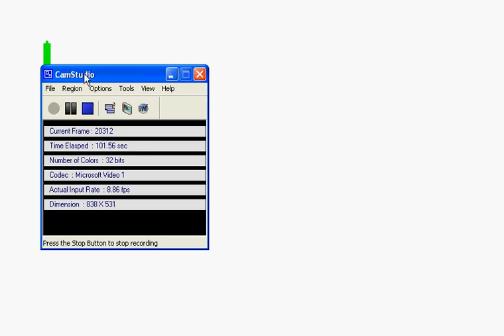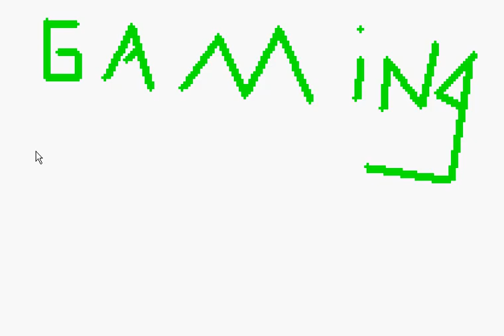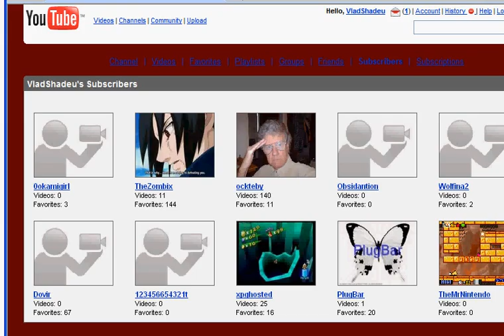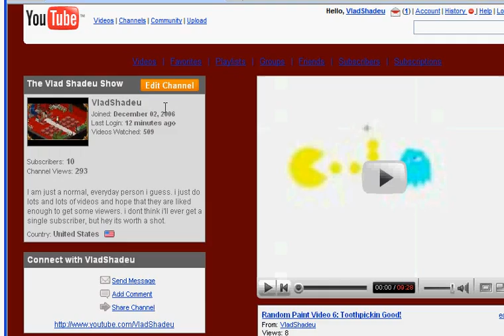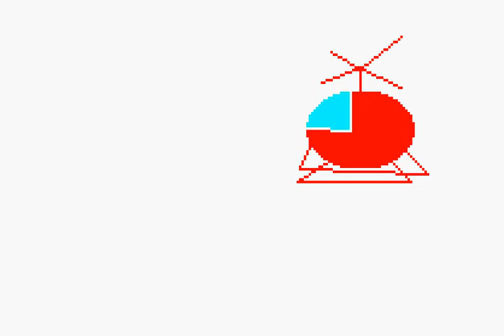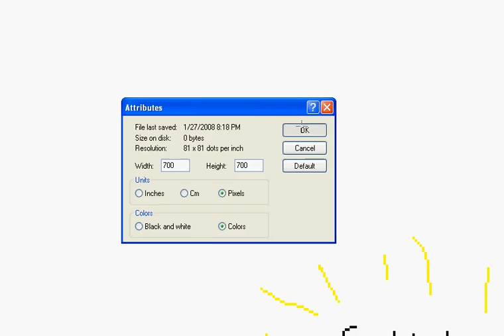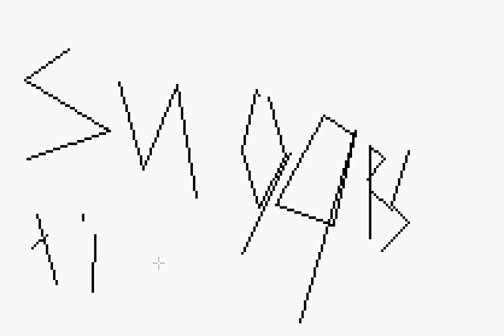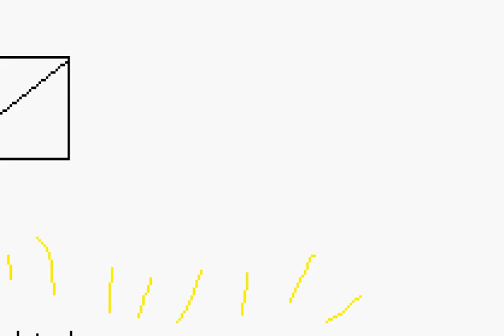Random Paint Video 7: The Morning Announcements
Me talking about Gaming TnT, Cloud, My subscribers, and the beggining of my rather nOObish i-want-subscriptions binge.